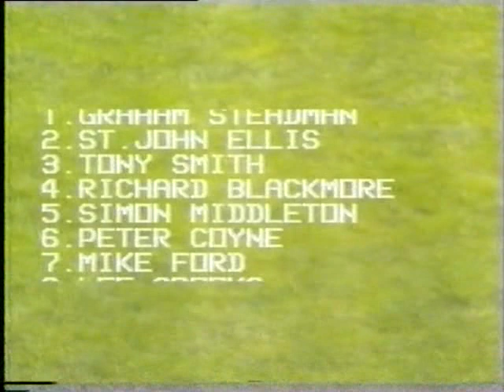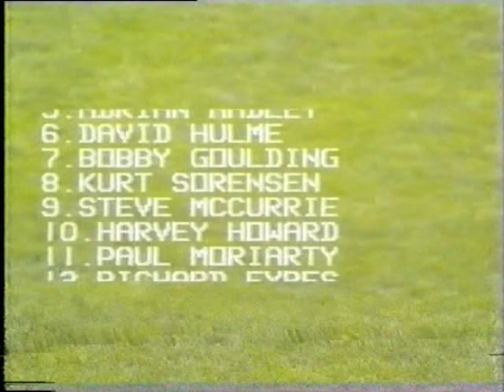1992/93 Castleford v Widnes